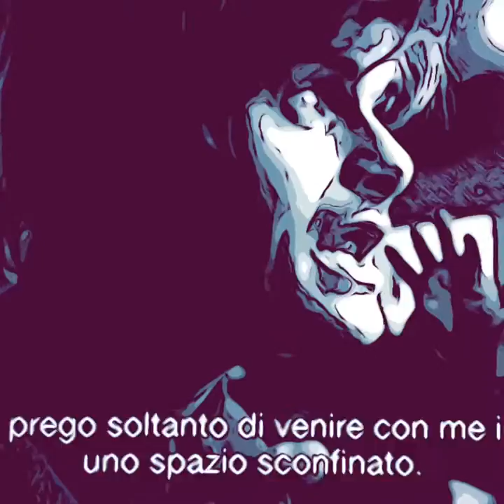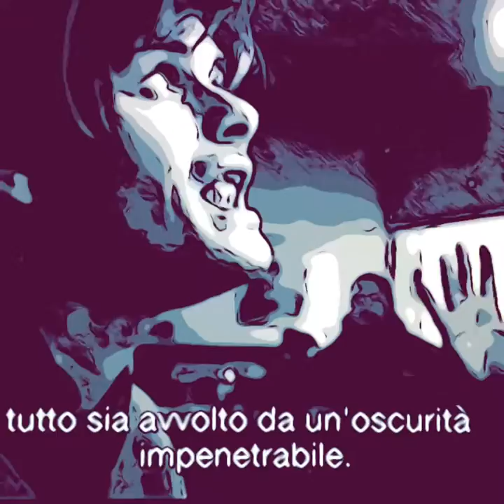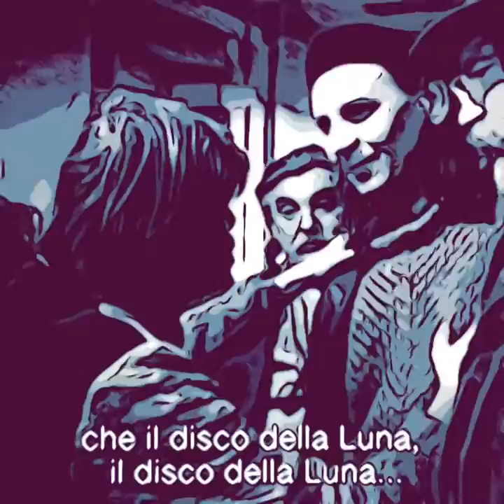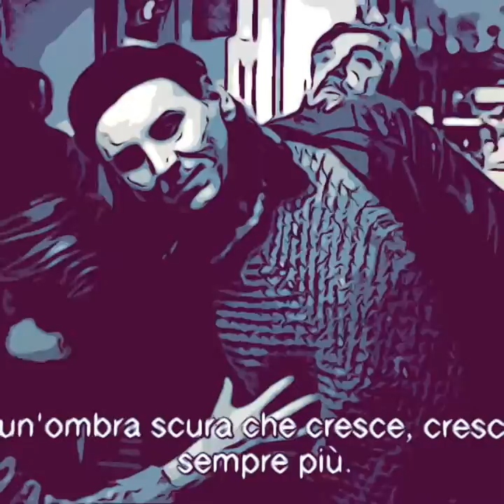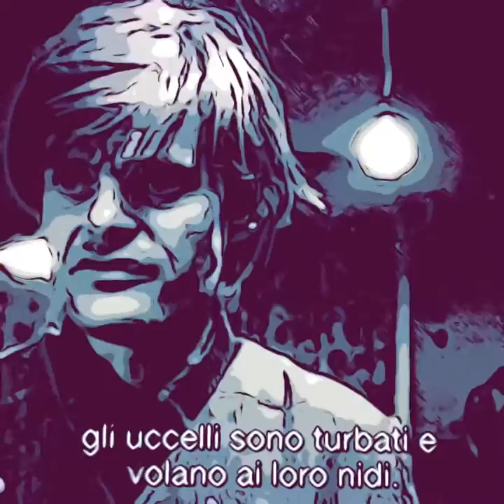Le armonie di Werckmeister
Le armonie di Werckmeister (Werckmeister Hármoniák) è un film del 2000 diretto da Béla Tarr, tratto dal romanzo Melancolia della resistenza dello scrittore ungherese László Krasznahorkai, che di questo film ha curato la sceneggiatura e il soggetto.

János Valuska, un giovane postino, dirige un ballo con gli ubriachi frequentatori di un bar.
La danza rappresenta un'eclissi totale del sole, che disturba e ammutolisce gli animali, e che termina con il ritorno della calda luce del sole.